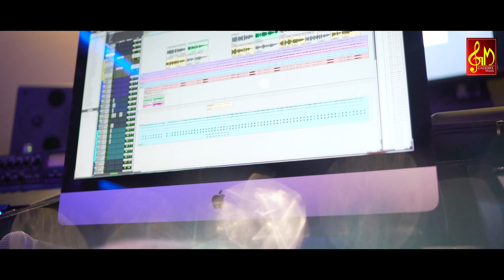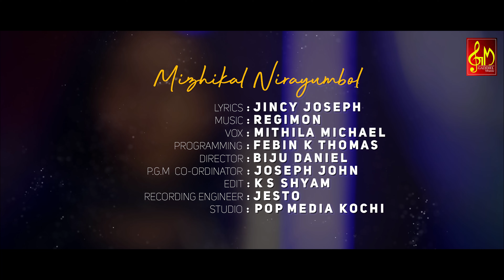Mizhikal Nirayumbol | മിഴികൾ നിറയുമ്പോൾ | Mithila Michael | Jincy Joseph | Rejimon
Mizhikal Nirayumbol | Mithila Michael | Jincy joseph| Rejimon | Latest Malayalam Christian Song
Lyrics: Jincy Joseph
Vox: Mithila Michael
Programming: Febin.K.Thomas
Director: Biju Daniel
Programme co-ordinator: Joseph John
Editing: k. Shyam kottayam
Studio: Pop media Kochi

                     Lyrics
മിഴികൾ എൻ മിഴികൾ
നിറഞ്ഞൊഴുകും നേരം കൂടെയുണ്ട്
ആശ്വാസമായി എൻ ചാര് യുണ്ട്
ആനന്ദമായ് എൻ കൂടെയുണ്ട്
കരുണാനിധി നിൻ കൃപ ചൊരിയൂ ...

നാഥാ നീ എൻറെ ചാര വരൂ
എൻ ഹൃത്തിൽ ആശ്വാസമേകി ഇടുവാൻ (2)
അനുതാപത്തോടെ ഞാൻ കേണിടുന്നു
ക്രൂശിൻ സമാധാനം പ്രാപിക്കുവാൻ (2)
കൃപ തോന്നണേ കരുണാനിധേ സദാ .

അഭയം നീയേ യേശുവേ
ഈ മരുയാത്രയിൽ എന്നും എന്നും (2)
ഏകയായി തീരുന്ന വേളകളിൽ
സാന്ത്വന വചസ്സുകൾ ഓതി തരും (2)
കരുണാനിധേ നിൻ കൃപ മതിയേ .

മിഴികൾ എൻ മിഴികൾ
നിറഞ്ഞൊഴുകും നേരം കൂടെയുണ്ട്